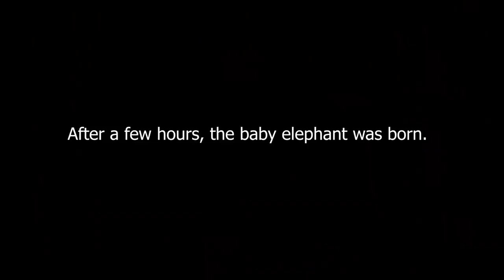Help Elephant Mother Giving Birth At the zoo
බලන්න වෙදනාව අවසනේට එන ලේ අම්මා කෙනෙක් ඇයත්